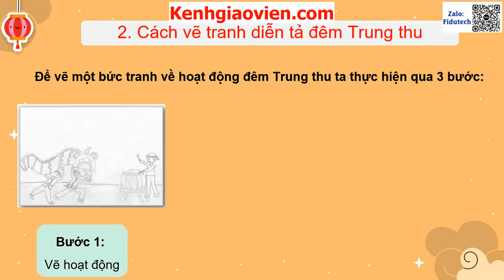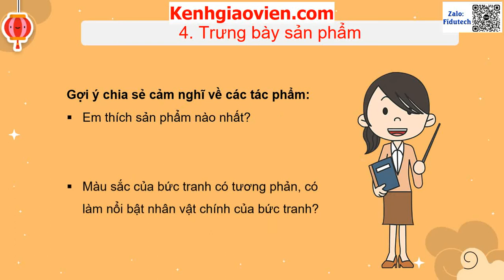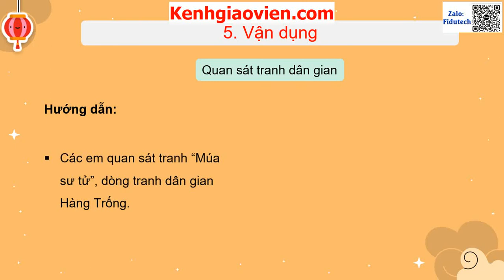Giáo án powerpoint chủ đề 2 bài 2: Vui tết trung thu | GA điện tử mĩ thuật 3 chân trời sáng tạo bản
Phía trên là giáo án Powerpoint hay còn gọi là giáo án điện tử, giáo án trình chiếu chủ đề 2 bài 2: Vui tết trung thu | Sách mĩ thuật 3 chân trời sáng tạo bản 1. Giáo án được làm với phong cách: hiện đại, đẹp mắt để tạo sự hứng thú cho học sinh.
Ngoài ra, chúng tôi có đầy đủ giáo án powerpoint các bài khác trong chương trình sách giáo khoa mĩ thuật 3 chân trời sáng tạo bản 1. Tin chắc rằng: Khi sở hữu bộ giáo án này, việc giảng dạy của thầy cô sẽ trở nên nhẹ nhàng và đạt hiệu quả tốt.